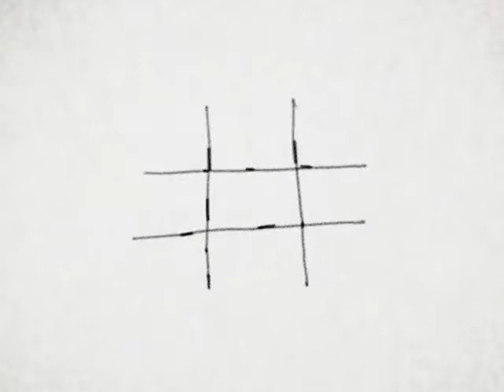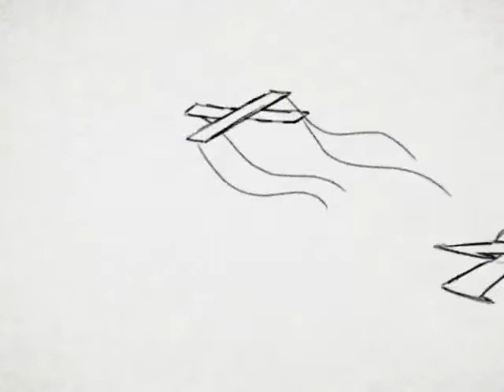Courts-métrages! Activités et corrections gratuites avec cours-de-français-en-ligne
Aujourd'hui, je vous propose une nouvelle série de 10 activités gratuites : 10 courts-métrages à regarder et exploiter en autonomie... Idéal pour apprendre le français avec cours-de-français-en-ligne!